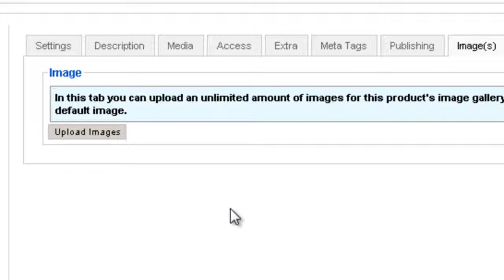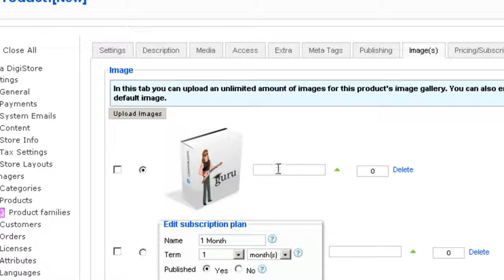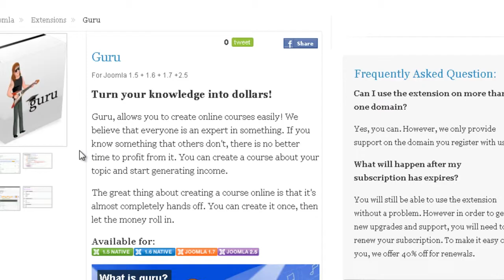Joomla ecommerce Product Image Gallery | Joomla Shopping Cart Gallery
With our Joomla eCommerce solution, you can set up an image gallery for your products in seconds! Choose between a scrolling gallery or a simple gallery to make your products stand out.